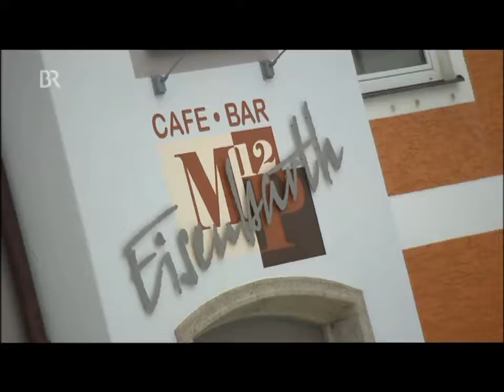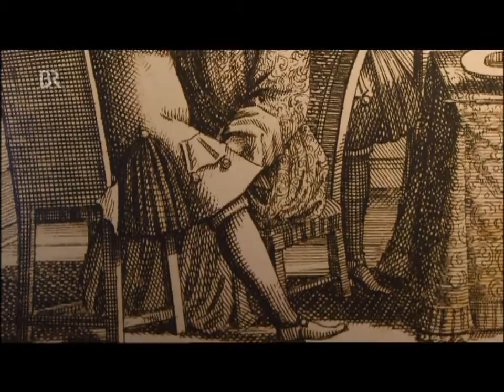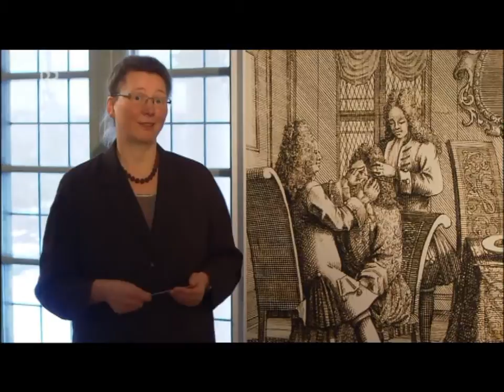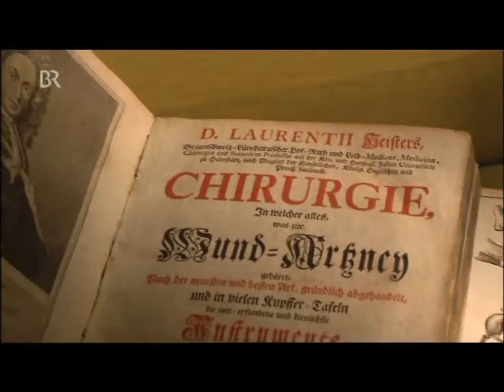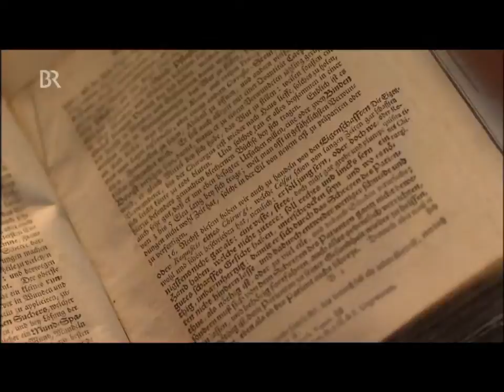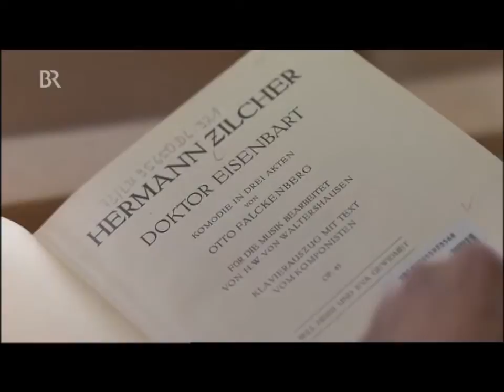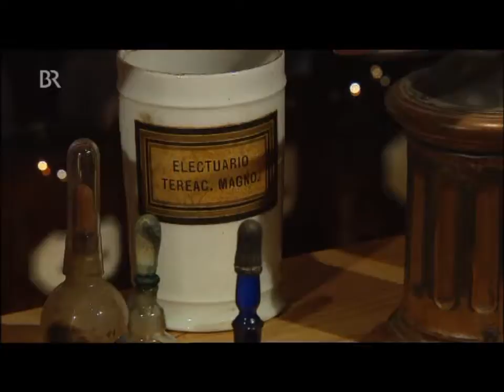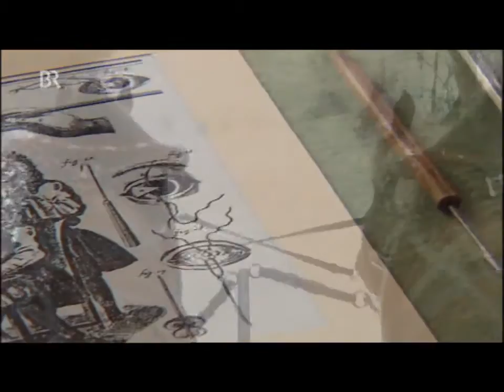Der Oberviechtacher « Doktor Eisenbarth »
Beitrag aus dem TV-Magazin „Zwischen Spessart und Karwendel" (BR, März 2013)